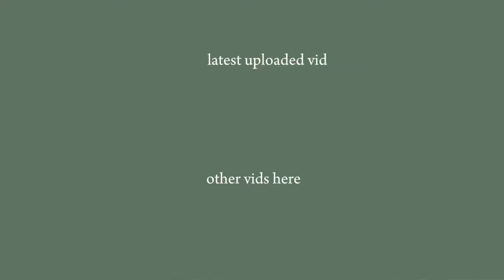NMIXX “DASH” MV + Band Live Performance reaction | i love it so much!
Hi! Hello! I'm Sassja. ☺️

Thanks for clicking this video, I appreciate it. 🥰

This is a new series where I react to artists / groups I don't normally react to in this channel. If you're interested, I've compiled all the videos in this series if you want to watch them.

00:00 Intro
01:10 DASH M/V
07:35 Thoughts
08:28 DASH It’s Live
11:44 Final thoughts